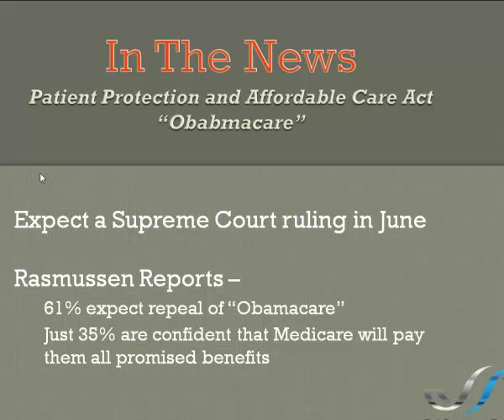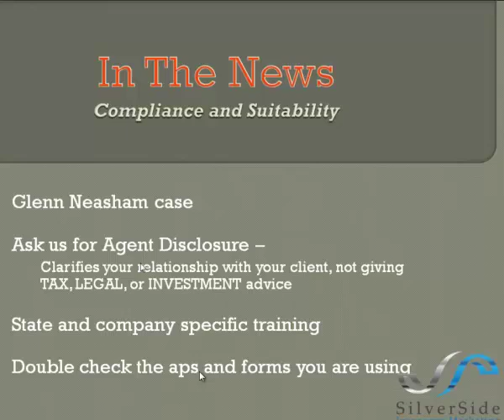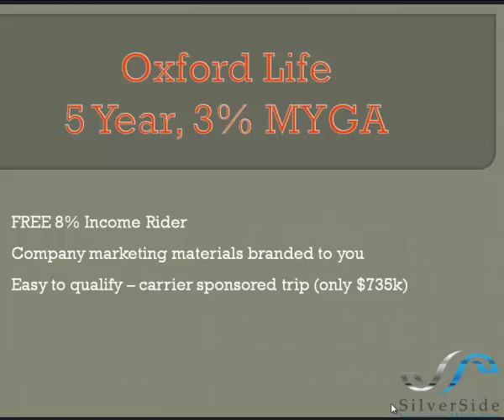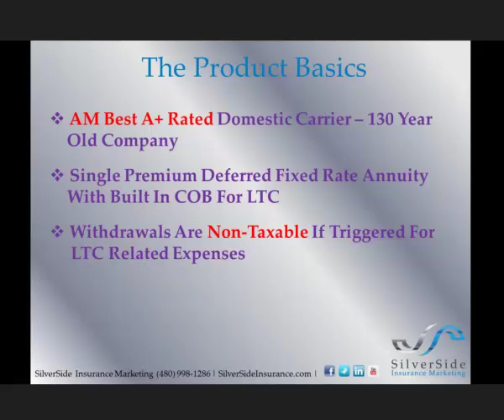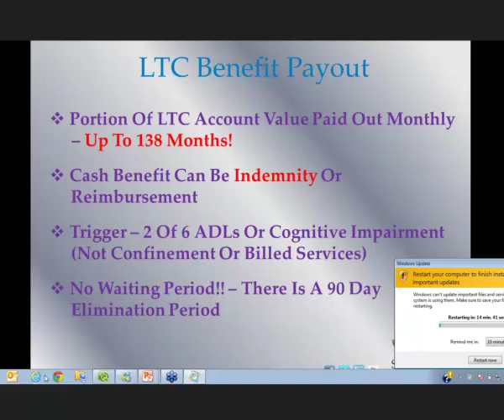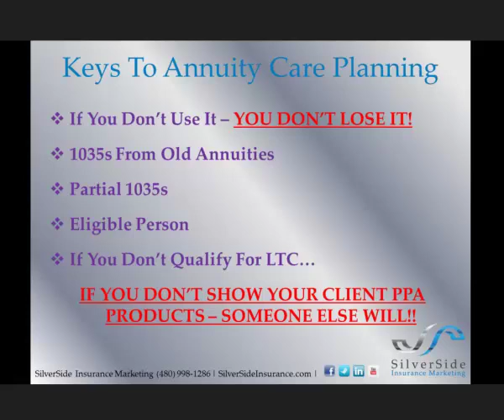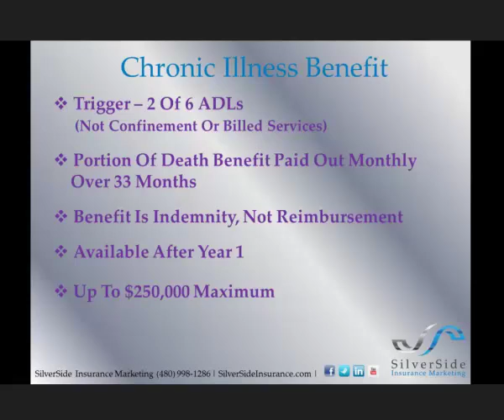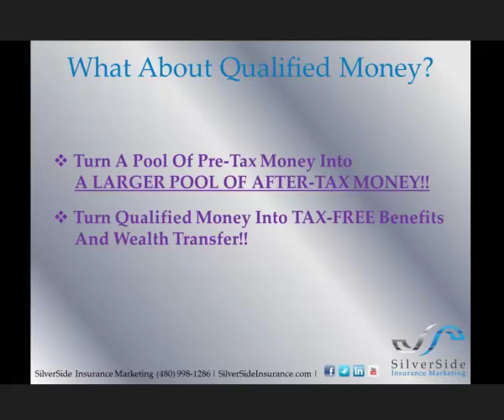Solutions To America's #1 Problem - Lack Of LTC Planning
Here we discuss the lack of LTC planning In America. Seniors are living longer. There is a greater than 70% chance that they will need Long Term Care in their lifetime. Only 5% of seniors have coverage. Here we discuss some concepts that will help with proding seniors and boomers coverage. One concept is the tax-free annuity where the person can leverage their money better with the insurance company and use both the basis and gains tax free for LTC. We also discuss life insurance adn the ability to use prior to death.